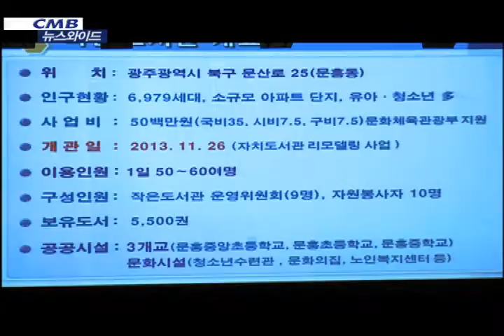광주 북구 작은도서관 발전 세미나 개최